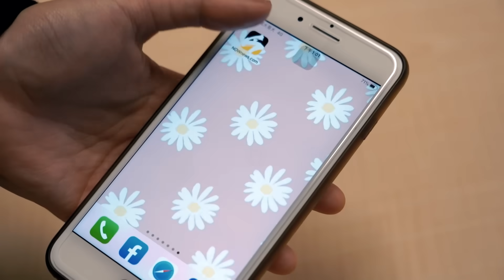中職／王柏融成為台鋼雄鷹隊史首任隊長！23歲陳正毅當副隊長 洪總解釋指名原因｜NOWnews